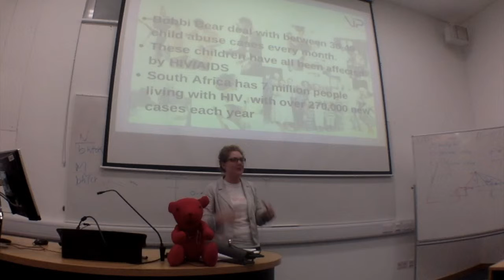Sarah Tells the Story of Bobbi Bear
Sarah sharing the story and impact of Bobbi Bear.

- Bobbi Bear deals with 30-40 child sexual abuse/ abuse cases every month
- It is changing how the legal structure surrounding protecting children in South Africa is managed
- Bobbi Bear has a presence in the Police stations, Courts, hospitals and trauma centres
- Everyone with a heart has a place at Bobbi Bear

OUR STORY
Founded in the winter of 2015, Vocational Impact is here to help individuals and university students impact sustainable development in Africa and India.

With a core mission to drive international skills exchange, training and empowerment, we recognised the need of NGOs, and the skills university students can bring to them.

We work directly with universities in the UK, Europe and around the world, assisting students with their research projects, dissertation primary research, sandwich year placements and summer work-experience, and volunteer placements. We link results driven NGOs, with academic students to produce quality research and offer career-enhancing placements.